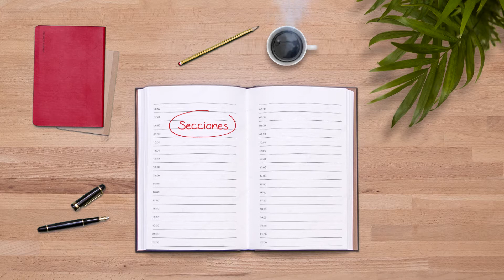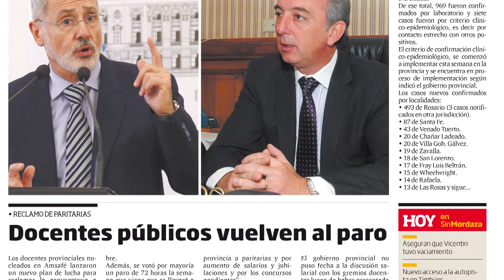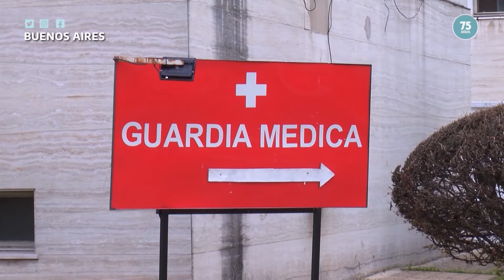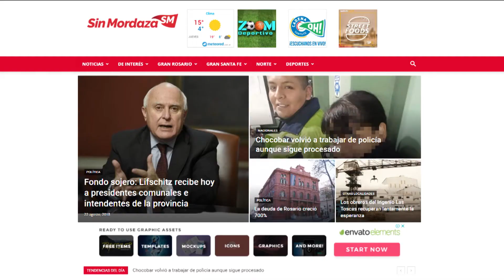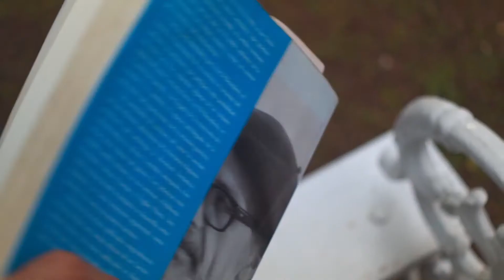AP 09 09 2020